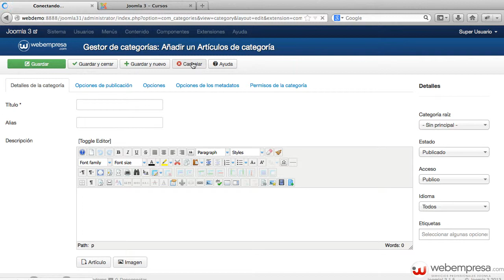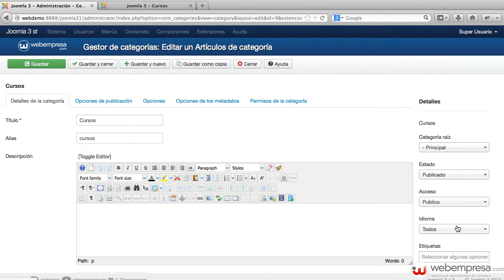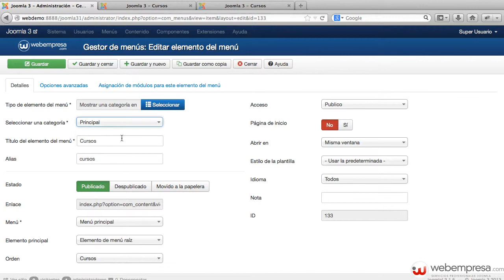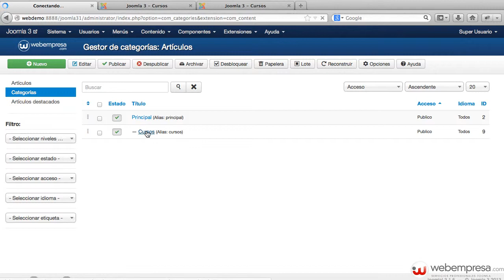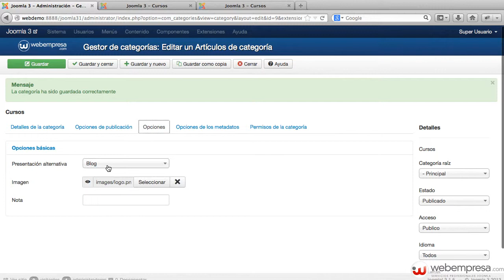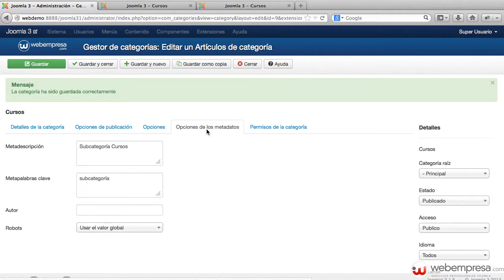Ayuda Joomla 3 Editar Categoría